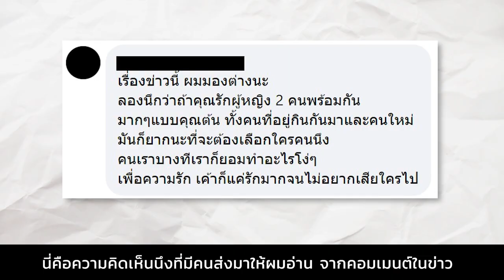มองต่าง ข่าวผัวขอเคลียร์กรณีพังบ้าน เพราะผู้ชายรักทั้ง 2 คนมากจนไม่อยากเสียใครไปจริงหรือ ?